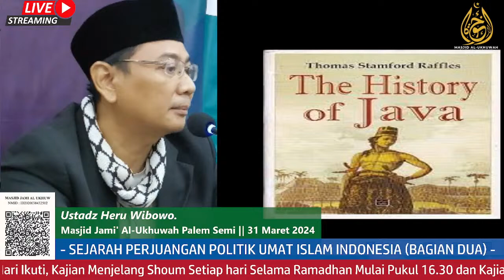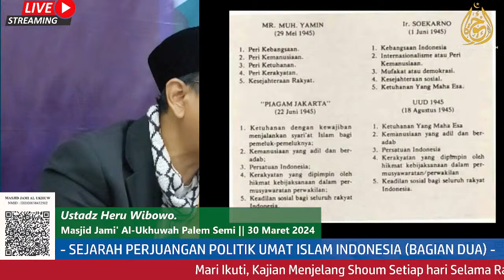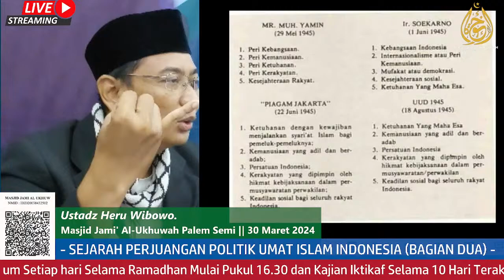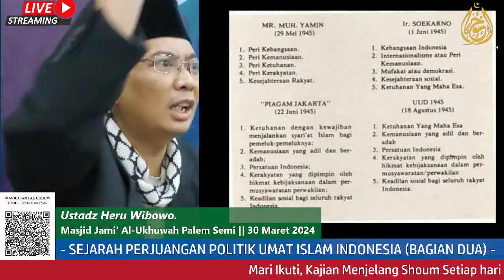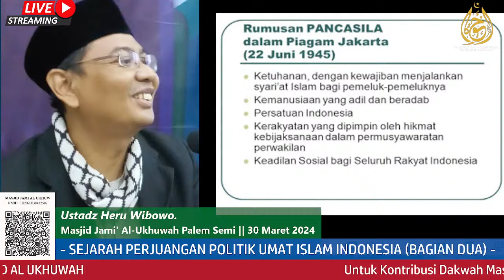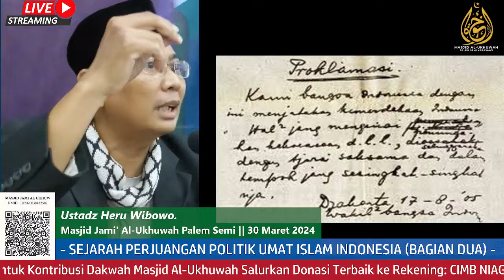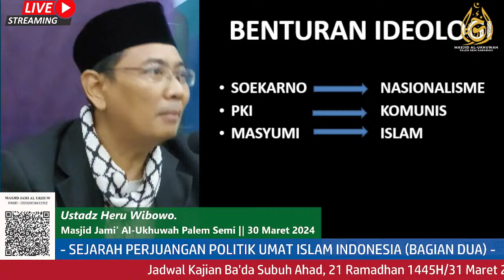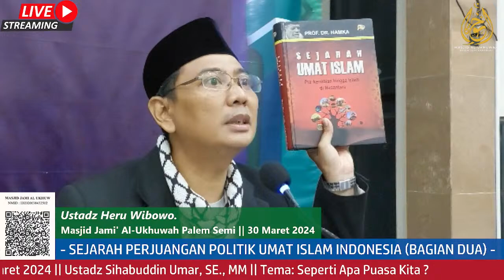Sejarah Perjuangan Politik Umat Islam Indonesia - Ustadz Heru Wibowo